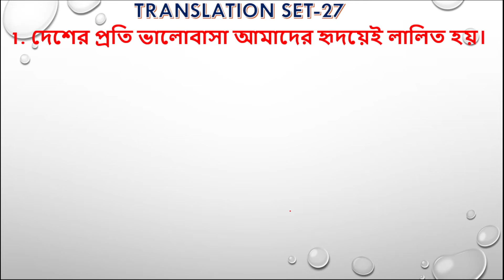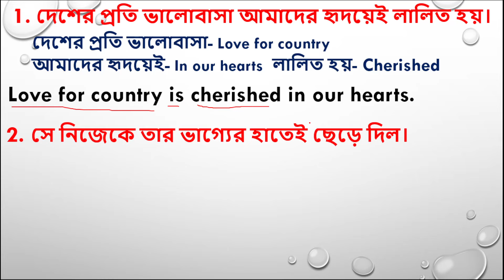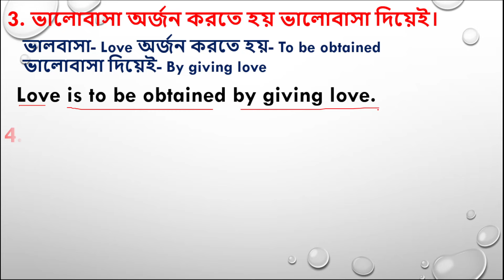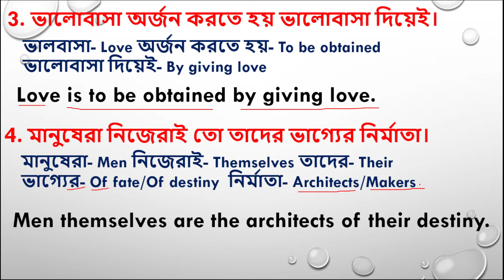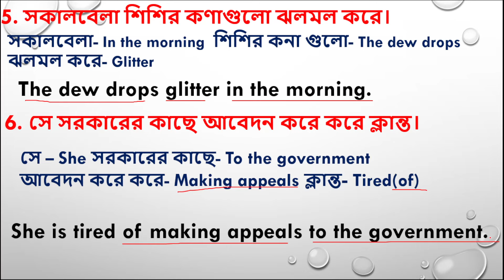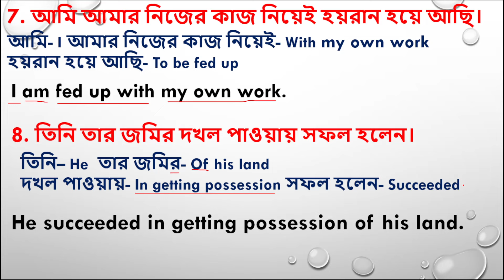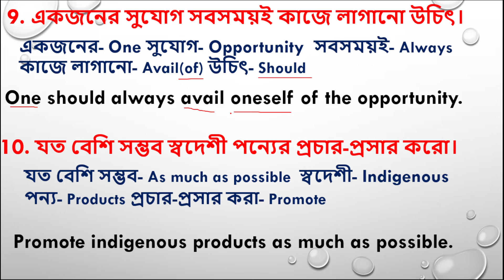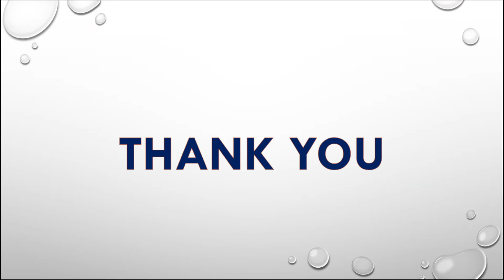TRANSLATION SET-27।। BENGALI TO ENGLISH TRANSLATION।। বাংলা থেকে ইংরেজিতে TRANSLATION।।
@English Moja
@Bangla to English Translation Course
@Banglish English
@Easy Translation